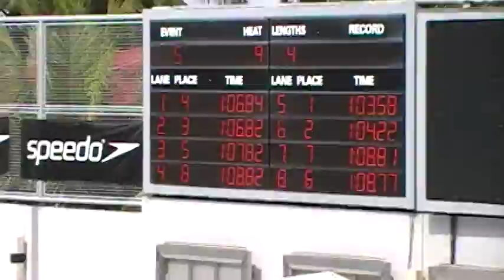2010 Speedo National Short Course Championship, 100m IM. boys 13-14yrs old.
100m Individual Medley. boys 13-14yrs old. Nov. 26-28, Trace College, Los Banos, Laguna.